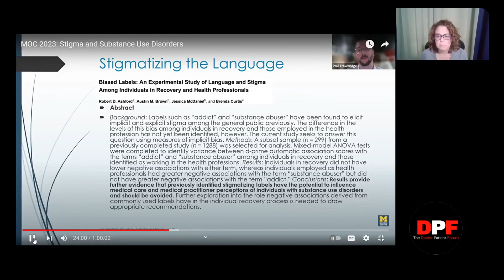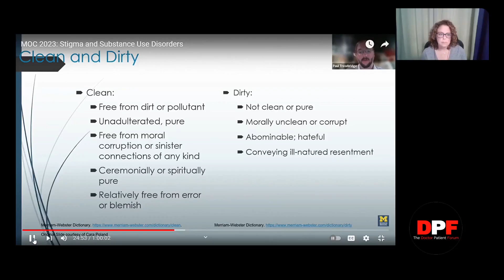Clip 5 DPF Podcast - "I Love Working With Addicts and I Hate Chronic Pain Patients"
This is a clip from our podcast coming out 7/2/24. Stigma part 2 "Pain Patients Are Lying Manipulative Malingerers Who Need a Priest, Not a Doctor." If you missed part one, here it is: "The Professional Gaslighters"
The Doctor Patient Forum is a national nonprofit organization fighting for the rights of pain patients and their providers. We bring awareness to the untreated pain and patient abandonment crisis. We are also knows as Don’t Punish Pain Rally.